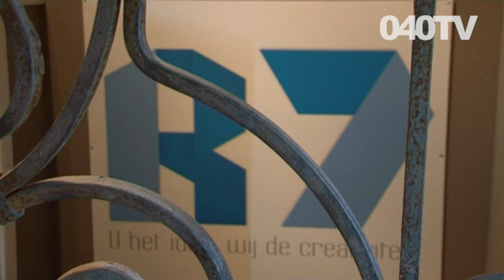Efkes met Harry van Raaij - Afl. 89 - (14-04-2014)